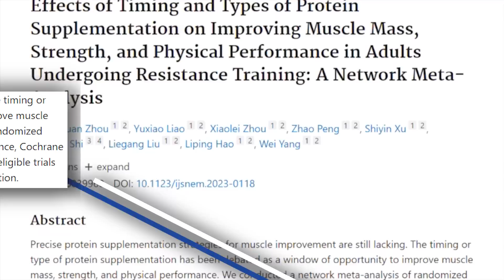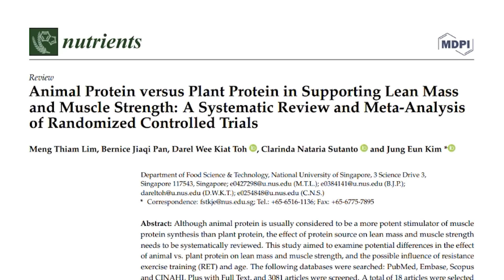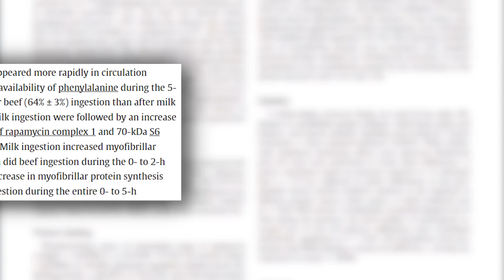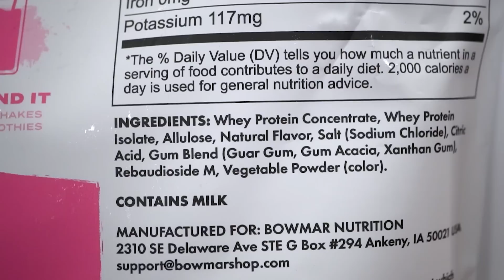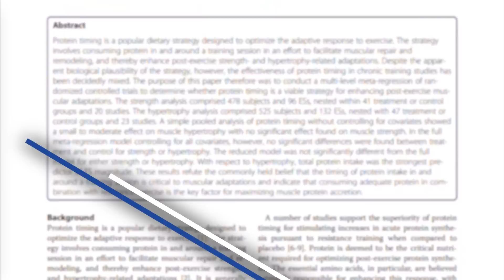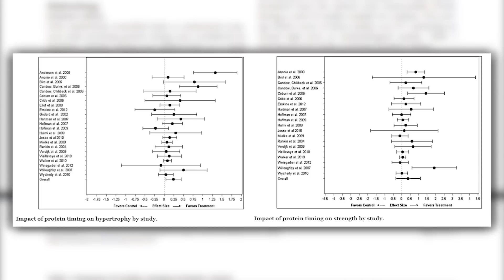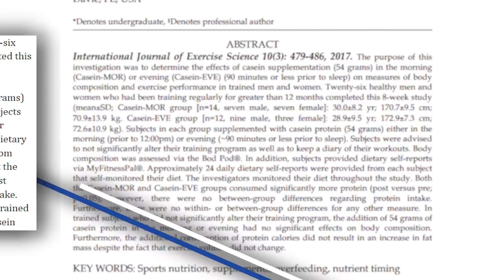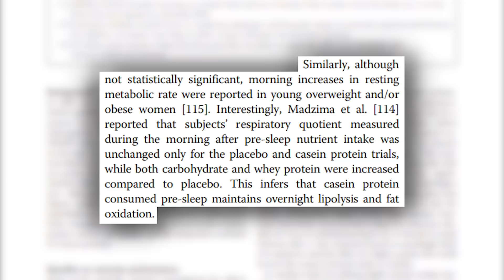The Literal Best Time to Consume Protein for Fat Loss & Building Muscle (7 Studies Confirm)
When is the Best Time to Eat Protein?

References

Timestamps ⏱

0:00 - Intro
0:37 - Timing of Protein Intake
2:48 - Plant vs Animal Protein
4:00 - Animal vs Milk Protein
7:15 - 15% Off Any Protein Flavor from Bowmar Nutrition
8:17 - Benefits of Milk Protein
9:35 - Protein Timing for Muscle Growth & Strength
11:44 - Benefits of Protein in the Morning vs at Night
13:03 - Protein Timing for Fat Loss
14:21 - Does Protein Timing Matter?